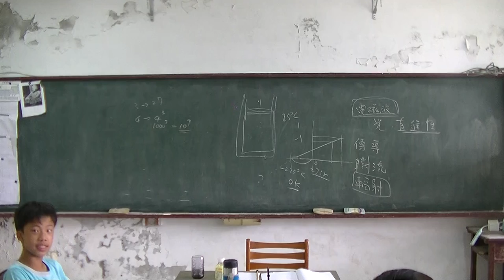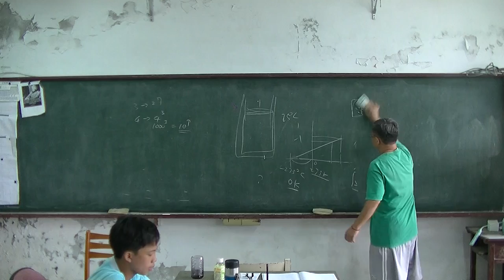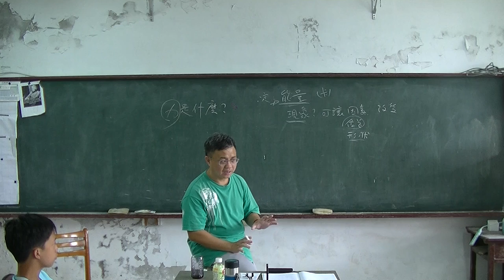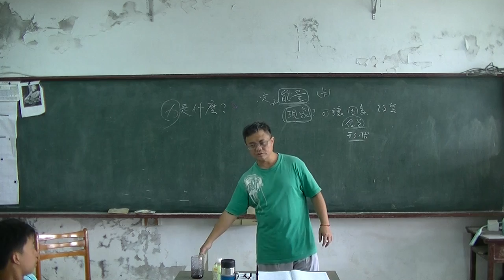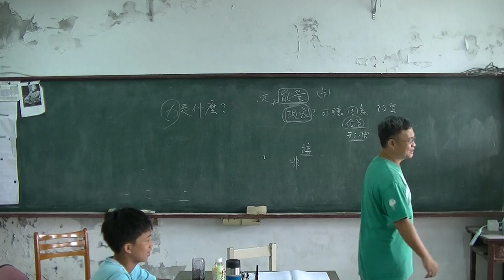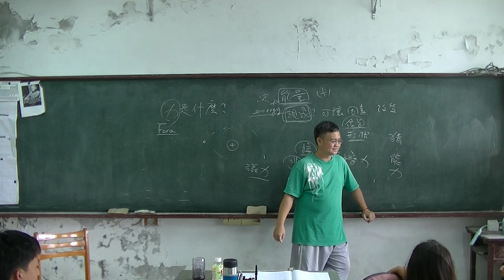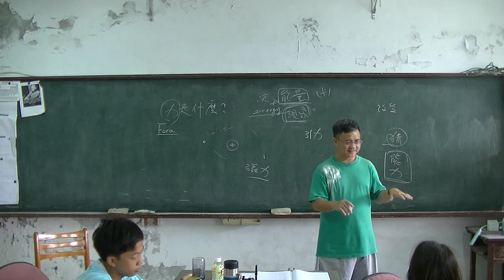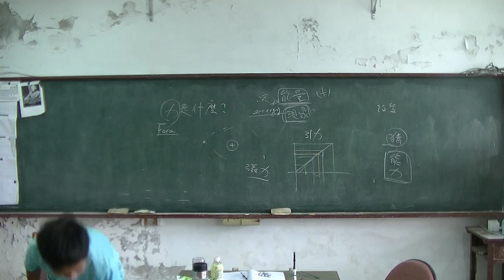國中物理-力01-20160608